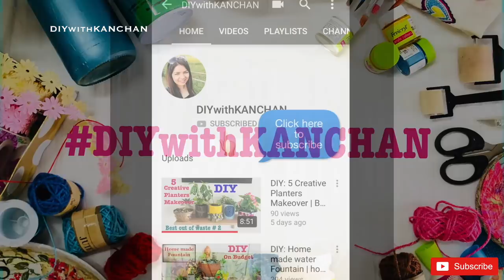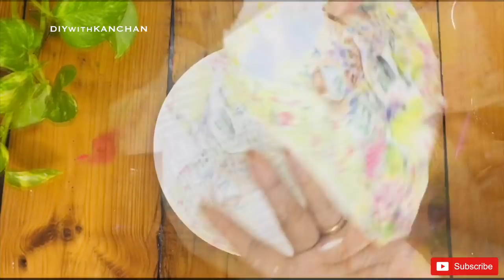How To Decoupage Plates\Decoupage On Melamine\Reuse Old Plates\Decoupage On Fiber Plates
Hello Everyone, In this video I will be making decoupage on plates,I am using Melamine plates which was of no use to me  because I have used it in the microwave and it has been spoilt, so I thought to make something out of it.

To make decoupage plates, you need below material :-

1. Plates - 2
3. Modpodge glue
4. Acrylic colours
5. Bond glue to fix the hooks Resinova Bondtite Fast & Clear Epoxy Adhesive (13g) Pack of 18
6. paint brush
7. Varnish

How to make modpodge glue :

Take 500 grams Favicol glue and add 250 grams of water, mix it well and your decoupage glue is ready.

Love
kanchan💓
DIYwithKANCHAN

decoupage on ceramic plate
decoupage plates with photos
decoupage glass plates with fabric
decoupage plate ideas
decoupage glass plates with tissue paper
decoupage on plastic plates
reverse decoupage on glass
decoupage on glass window
how to decoupage on ceramic
decoupage plates
decoupage on porcelain
decoupage plate ideas
decoupage on ceramic mugs
youtube decoupage glass
decoupage on porcelain
how to decoupage on plates
decoupage plate ideas
decoupage on glass
decoupage on wood
decoupage materials
how to decoupage photos
what is decoupage glue
decoupage meaning
decoupage supplies
decoupage ideas
decoupage youtube
how to make decoupage glue
decoupage glue india
decoupage glue vs mod podge
decoupage glue price
decoupage glue and sealer
how to make decoupage glue at home
decoupage paper
decoupage meaning
decoupage materials
decoupage on plastic
decoupage ideas
decoupage on wood
decoupage on glass
decoupage tutorial for beginners
plate hangers diy
repurposing old plates
plate hangers diy
glass plate decoupage
repurposing old plates
upcycled china plates
repurposed dinner plates
repurposing old dishes
repurposing old china
craft ideas for old dishes
recycle old dishes
broken plate crafts